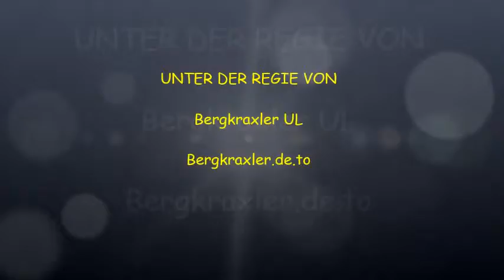Autotransportanhänger Test der neuen Auffahrrampen